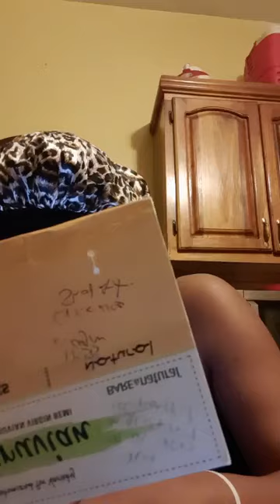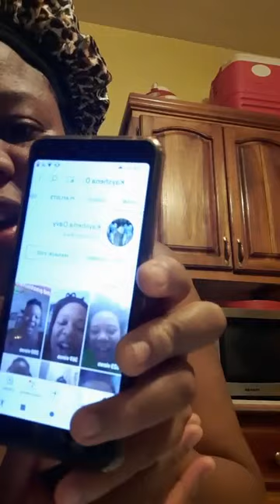maxine expose Lorraine say she never go Jamaica and more.